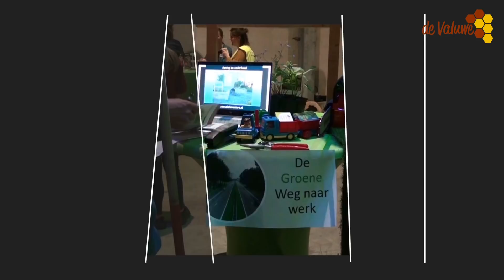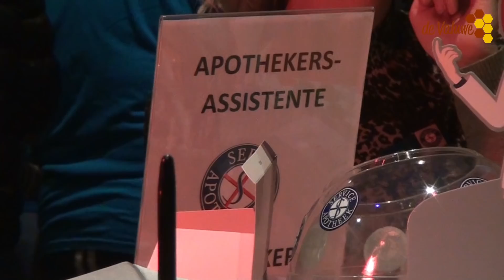Beroepenfeest On Stage bij Ebben Inspyrium Cuijk